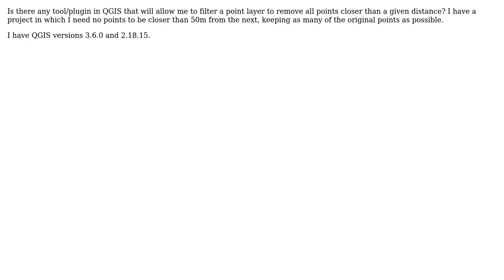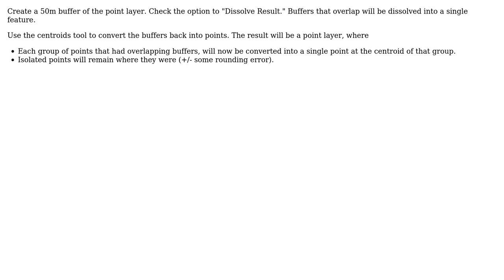GIS: Filter points by proximity (2 Solutions!!)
GIS: Filter points by proximity

With thanks & praise to God, and with thanks to the many people who have made this project possible! You are responsible for your own actions.